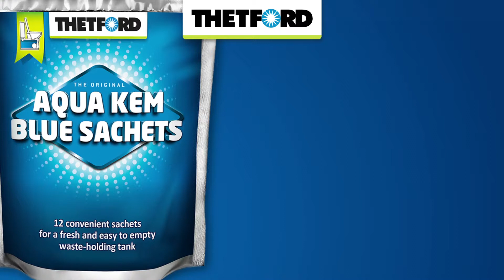Aqua Kem Blue Sachets Australia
Available from Rockingham RV.